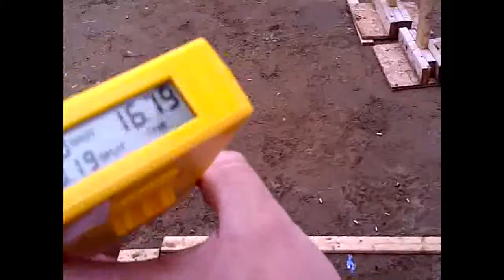Woodstock NB Level 2 IPSC Match - June 29, 2013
Owen Flewelling of the Warrior's Ethos Podcast puts on his first Level 2 IPSC Match at the Woodstock Rifle and Pistol Club. Fantastic job! It was a great match and a lot of fun to shoot! Sadly we got no video of him shooting, so you'll just have to watch Trevor and me.